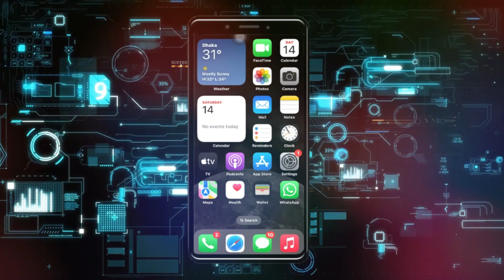Cómo Cambiar la Fuente del Reloj en la Pantalla de Bloqueo del iPhone | Personalizar el Estilo de l